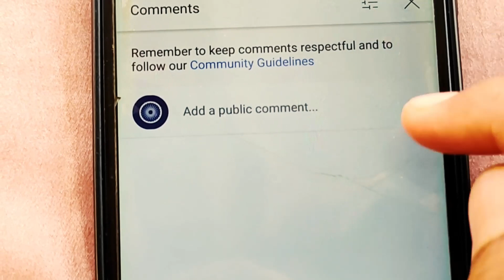आज का मौसम 7 February , mosam ki jankari 7 February ka mausam samachar aaj weathernews monson मौसम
आज 7 फरवरी  2023 का मौसम, mosam ki jankari February ka mausam samachar aaj weather news, monsoon 2023 news

rajasthan today weather राजस्थान मौसम जानकारी 7 February  mausam khabar मौसम विभाग 7 फरवरी  mousam ki jankari, mousam today, 7 February 2023 aaj ka mousam

weather forecast 7 February vigorous northeast monsoon over ap and tamil nadu, heavy rains expected

आज बिहार का मौसम कैसा रहेगा, 7 February bihar ka mausam, bihar mein 7 February weather, bihar weather 7 February today,   tarikh ka mausam, aaj ka mosam,  tarikh mausam, rajasthan mausam 7 February , up mausam 7 February, bihar mausam 7 February

7 February मौसम पूर्वानुमान, इन राज्यों में तूफान के साथ होगी बारिश, 7 February weather, aaj na mausam

7 February aaj ka mousam | आज का मौसम |  सर्दी का मौसम | daily weather news

सम्पूर्ण भारत का 7 फरवरी , 2023 का मौसम पूर्वानुमान

7 फरवरी  का मौसम jankari कश्मीर और हिमाचल में अब शुरू होगी बर्फबारी, तमिलनाडु और आंध्र प्रदेश में भारी वर्षा

rajasthan mausam 7 February 2023 मौसम जानकारी

7 February mausam राजस्थान मौसम विभाग 7 फरवरी weather satellite राजस्थान मौसम जानकारी 7 February 2023 7 February 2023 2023. weather forecast 2023. weather report . weather today 2023 . weather forecast india 2023. rain weather 2023. मौसम समाचार 2023. मौसम विभाग 2023. आज का मौसम कैसा रहेगा 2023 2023. आज के मौसम का हाल 2023. मौसम की जानकारी . आज का मौसम कैसा रहेगा . मौसम का हाल . कल का मौसम कैसा रहेगा . कल के मौसम का हाल .haal bataye . mausam vibhag chetavni

weather forecast 7 February : northeast monsoon to get intense

punjab mausam 7 February 2023

skymet weather report 7 February 2023 7 फरवरी  का मौसम: दक्षिण में मिनी मॉनसून सक्रिय, पूर्वोत्तर व उत्तर भारत के पहाड़ों पर वर्षा का अनुमान

mausam vibhag bhayankar chetavni . आज का हाल बताइए  कल के मौसम का मिजाज . high alert aaj ke mausam ka mizaaj 7 February 2023,  tarikh ka weather

मौसम विभाग समाचार  7 फरवरी , आज मौसम की जानकारी, मौसम की जानकारी मध्यप्रदेश, आज के मौसम की जानकारी वीडियो, मौसम चेलावास 7 फरवरी

delhi ncr pollution report 7 February 2023

7 February  ka mausam samachar

bihar ka mausam 7 February

7 February weather forecast | weather forecast  hours | satellite weather | skymet | imd | mosam | rain

पंजाब, हरियाणा, दिल्ली-एनसीआर, उत्तर-पश्चिमी उत्तर प्रदेश और उत्तर-पूर्वी राजस्थान में भी कुछ स्थानों पर हल्की से मध्यम वर्षा का अनुमान 7 फरवरी  के समय मे, हरियाणा दिल्ली 7 February मौसम पूर्वानुमान,भारी बारिश तूफान की चेतावनी,haryana weather, delhi mausam

jharkhand mausam 7 February ,   मौसम जानकारी 7 February mausam khabar राजस्थान मौसम विभाग 7 February

mausam samachar,mosam khabr,mosam haryana mausam vibhag samachar,mosam,mosm,weather news today,weather forecast today,weather,news,samachar,aaj ka samachar,mausam news,mosam news,mosm new..